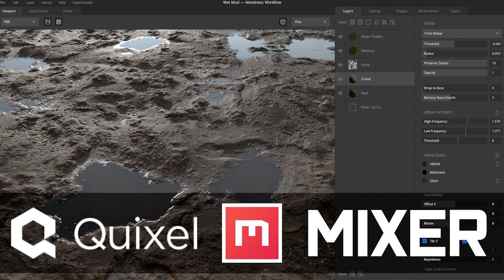Possível criar jogo sem engine? Alternativas ao Substance Painter? - Respondendo suas dúvidas! #7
Mais algumas perguntas respondidas!
Desta vez falei sobre criar jogos sem usar uma game engine: é possível? Faz sentido hoje em dia? Em qual situação?
Também comentei sobre outros softwares que podem ser considerados alternativas ao substance painter.

Capítulos:
00:00 - É possível criar jogos sem usar uma game engine?
02:33 - MOSCA MALDITA!!!
02:36 - Existe alternativa para Substance Painter?